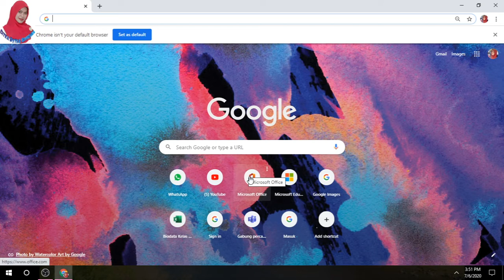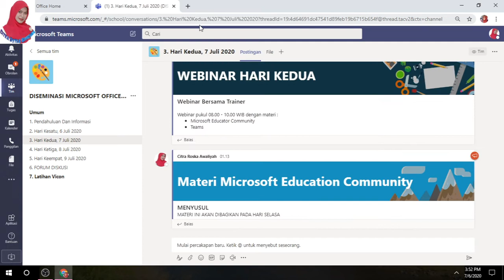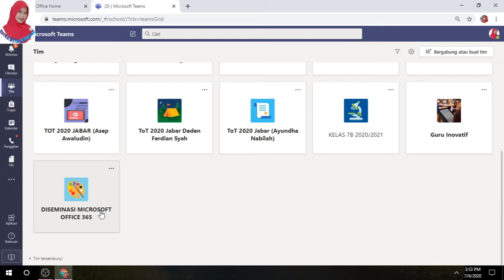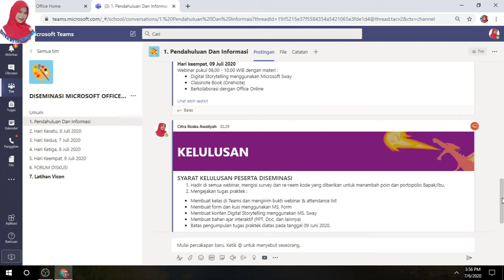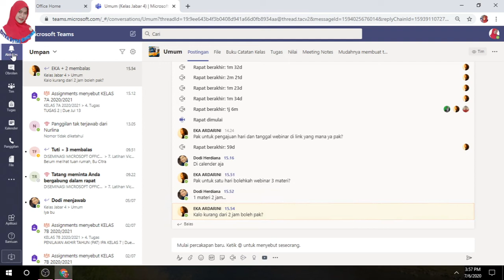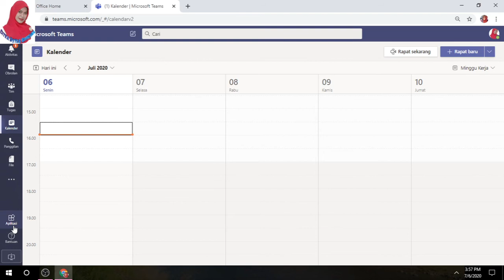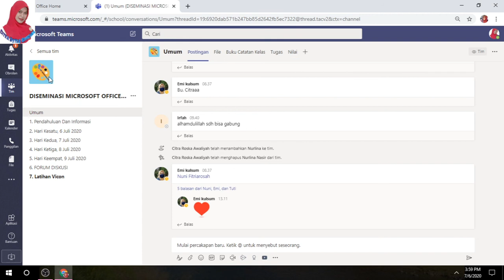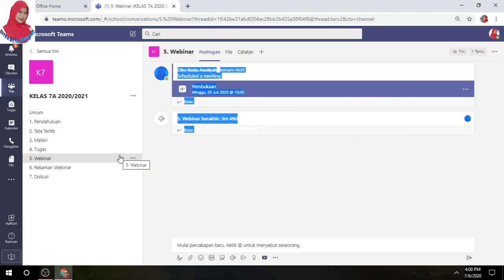Fitur Fitur MIcrosoft Teams Dalam PJJ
Memulai menggunakan Microsoft Teams sulit? Yuk simak video ini untuk mengenal fitur fiturnya